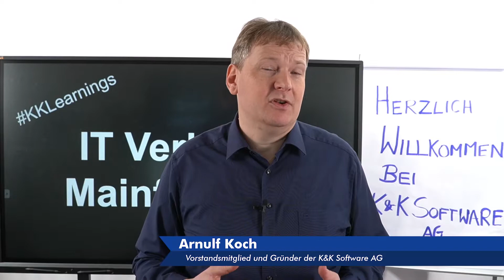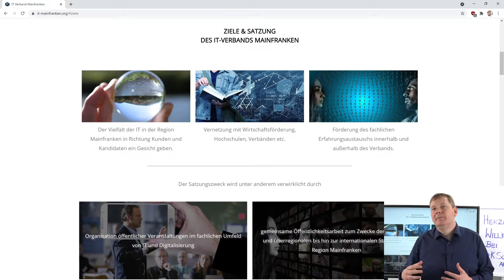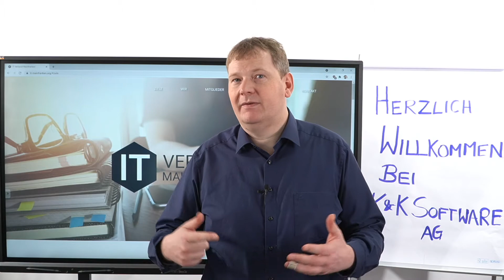Vernetzung in der Pandemie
Vernetzung während der Pandemie - Gar nicht so einfach - oder doch?
Arnulf Koch nahm in dieser Woche an einer virtuellen Speed-Dating-Vernetzungsrunde des IT-Verbands Mainfranken teil und ist begeistert. Wie die Speed-Datings abgelaufen sind? Das erfahren Sie im Video.

Gerne teilen wir unsere Erkenntnisse als kleine Impulse für Sie und Ihr Business.
Draufklicken. Reinhören :)

K&K Software AG – Prozesse. Digital. Entwickeln.

Bürgermeister-Weigand-Straße 8
97447 Gerolzhofen